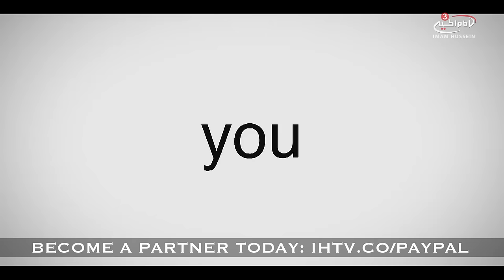THE 1000 PARTNERSHIP CAMPAIGN - BE PART OF THE LEGACY TODAY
Imam Hussein media Group is seeking 1000 partners to pledge to a £14 contribution per month. This will allow the channel to sustain its operating costs as we continue to spread the message of Imam al Hussein (s) in multiple languages across the globe.

Imam Hussein TV your gateway to Karbala